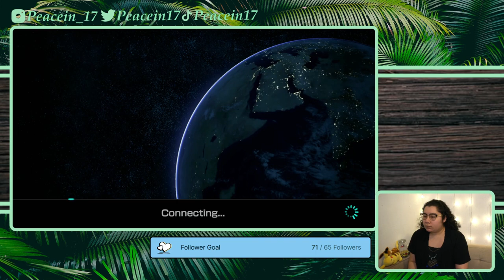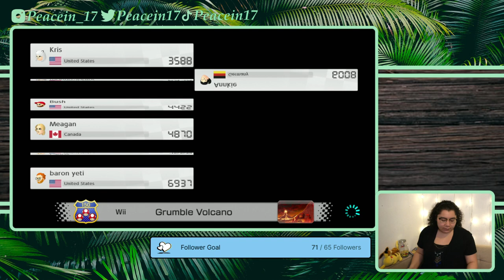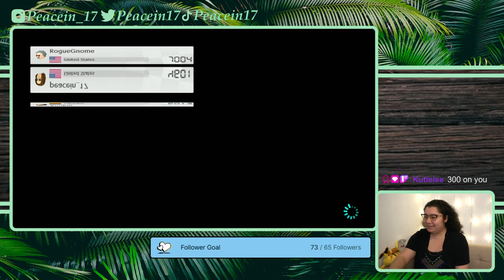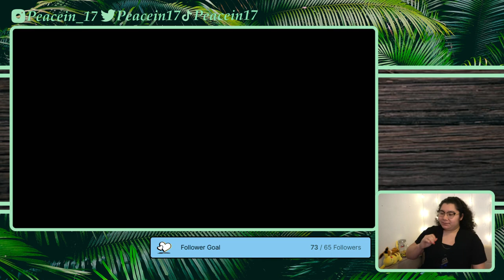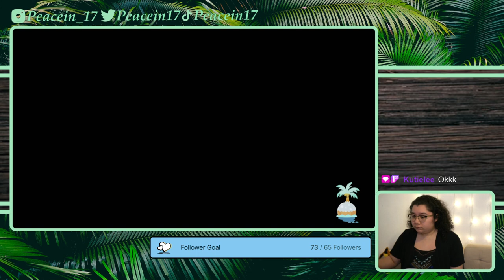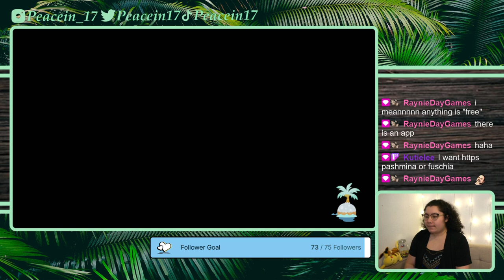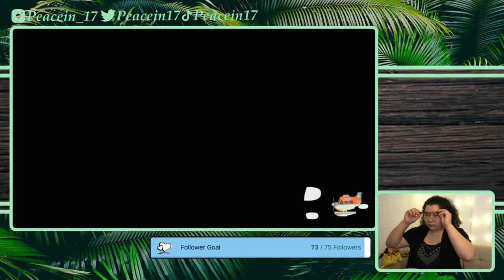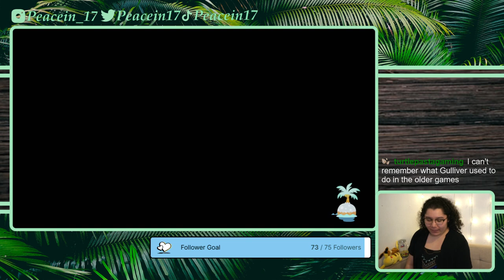1/27/22 Watch Me Get Crushed - Mario Kart 8 Deluxe Online and ACNH Later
Time Stamps
00:05:20 Intro then Gameplay, Mario Kart 8 Deluxe Online
01:29:30 Animal Crossing New Horizons, Donating Creatures